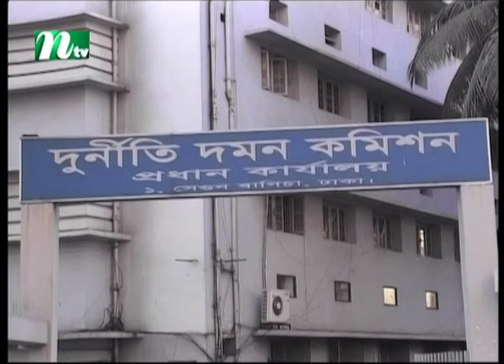সাবেক ৪১ মন্ত্রী-এমপির দেশত্যাগে নিষেধাজ্ঞা | NTV News